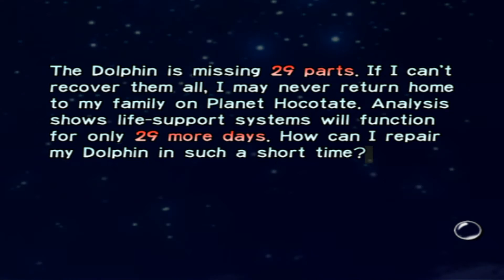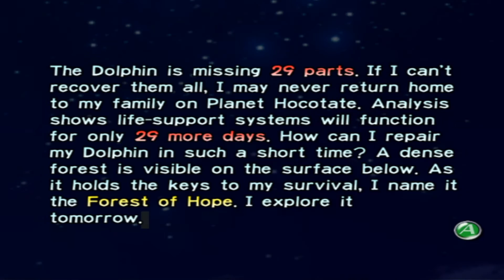Befriending The Unknown! - Mr. Morbazan's One-Offs - Pikmin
We crash land on a planet...if life out here exists...is it friendly?!